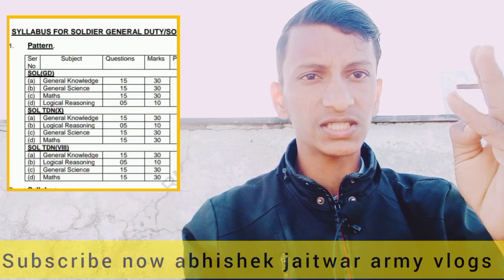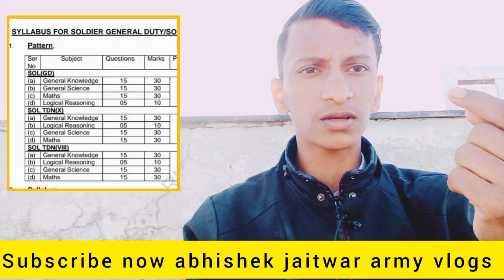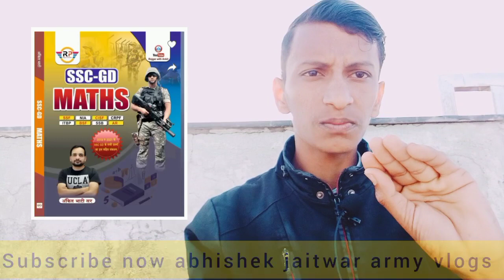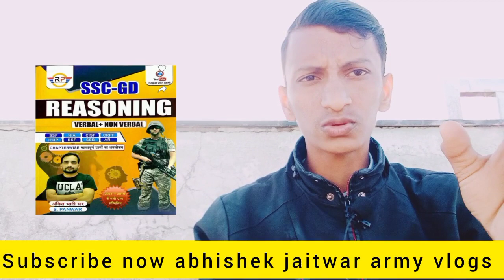आर्मी अग्निवीर भर्ती परीक्षा के लिए best books कौनसी है ?. army_agniveer_best_books_2023.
Indian army agniveer 2023 best books .
indian army agniveer bharti ki taiyyaari kis book se kare.
agniveer bharti 2023 online exam ki taiyari kaise kare
agniveer army bharti ki taiyyaari kis book se kare.